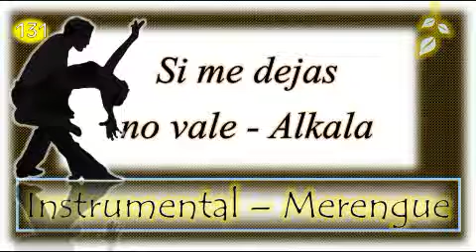Música clásica instrumental - M-Instrument /2017 - ¿Cual es el titulo? Comenta. Pista musical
Gracias por todos los que se han suscrito y nos apoyan, en un gusto para nosotros, saludos. Página web contenido musical yo me llamo,la voz colombia,factor x,buscando talento,a otro nivel,